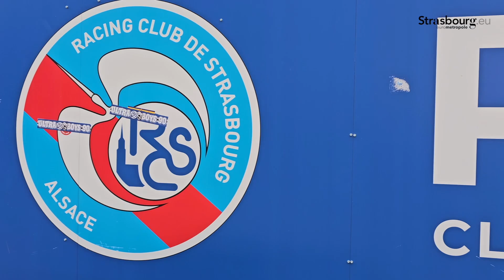Stade de la Meinau : point d'étape sur les travaux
⚽ Le chantier du stade de la Meinau avance étape par étape !

L'ensemble des financeurs, c'est-à-dire l'Eurométropole et la Ville de Strasbourg, la Région Grand Est,  la Collectivité européenne d'Alsace et le Racing Club de Strasbourg, transforment le stade de la Meinau.